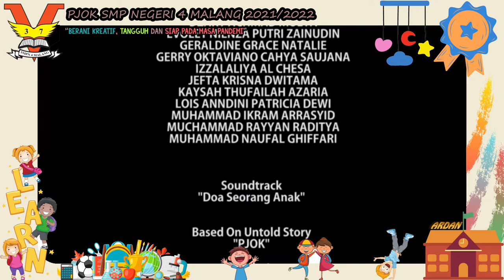15072021, Nicholas Ardan Darmono, Tugas PJOK: Perkenalan, SMPN 4 Malang.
Tugas Pertama PJOK Kelas 7B SMP Negeri 4 Malang, Perkenalan, Tanggal 15 Juli 2021.